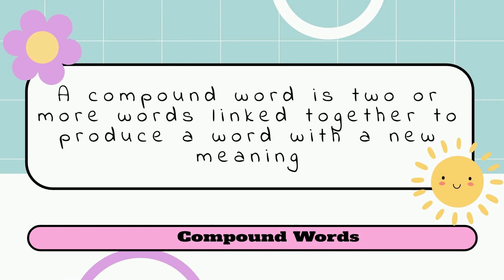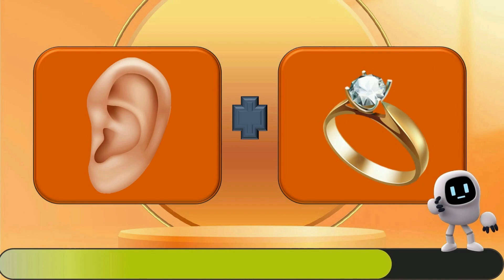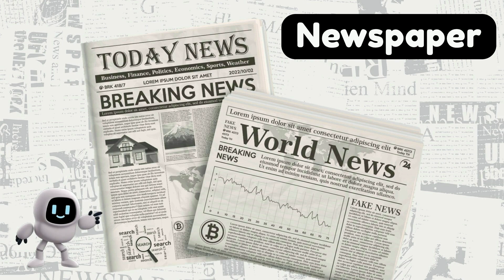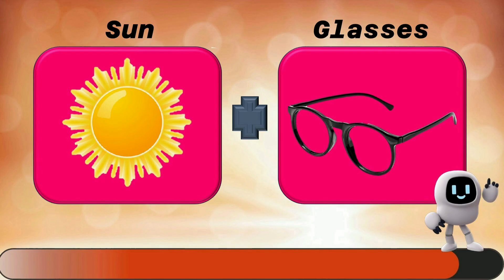Fun and Educational: 50 Compound Words for Kids | Vocabulary Building Activities for Children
🎉 Hey there, young learners and curious minds! Are you ready to dive into the world of words and boost your vocabulary in a fun and exciting way? 📚 Well, you're in for a treat because today, we've got something special for you - "50 Compound Words for Kids"! 🌟

🌈 Get ready to embark on an exciting word adventure with us! 🚀 Compound words are like linguistic puzzles – two smaller words come together to create something brand new and super cool! 🧩

🚗 Let's kick things off with a sneak peek at some awesome compound words: 🏠 "Sun" + "Flower" = "Sunflower"! 🍔 "Hamburger" = "Ham" + "Burger"! These words are all around us, waiting to be discovered!

📖 But wait, there's more! As you dive into the world of compound words, you'll not only expand your vocabulary but also gain a deeper appreciation for the magic of language. Learning has never been this exciting! 🌟

🌟 At "Compound Words for Kids," we believe that learning should be an adventure filled with excitement. Watch your vocabulary flourish as you unravel the wonders of compound words, one word at a time! 🌟

📚 "Compound Words for Kids" - where language exploration meets pure fun! 🌟